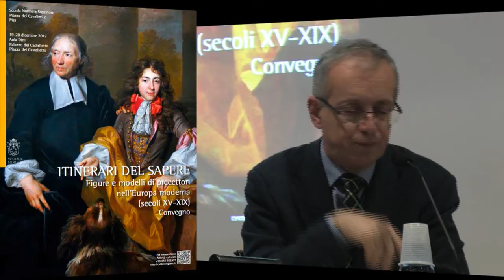Monica Ferrari, Il precettore e/o il gouverneur dei principi bambini nella Francia...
Itinerari del sapere. Figure e modelli di precettori nell'Europa moderna (secoli XV-XIX), 20 dicembre 2012
Monica Ferrari (Università di Pavia)
Il precettore e/o il gouverneur dei principi bambini nella Francia del Sei-Settecento: questioni di potere e rapporti di forza
The preceptor and / or the Gouverneur of princes and kings in France during the Seventeenth and Eighteenth Century: issues of power